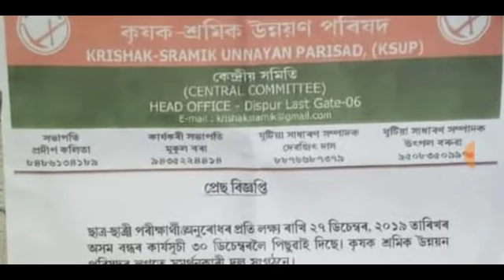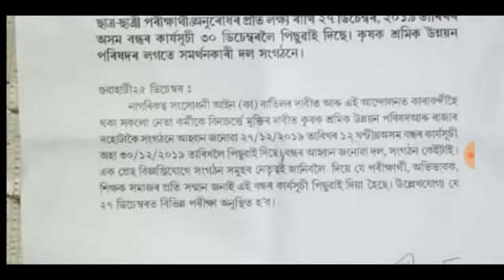অহাকালি পুনৰ অসম বন্ধ বাতিল কৰা হৈছে সোনকালে চাই লওঁক